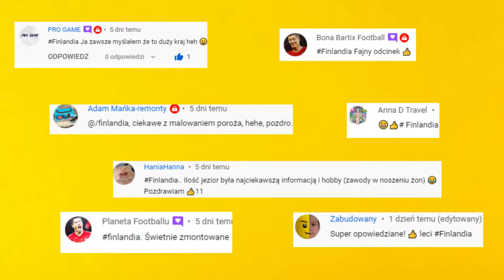7 najbardziej przerażających atrakcji turystycznych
😱 Cześć Wszystkim! W dzisiejszym odcinku pokażę Wam 7 najbardziej przerażających atrakcji turystycznych na świecie. Podróżowanie po świecie to okazja do zwiedzania zabytków i poznania innych kultur, ale także do skorzystania z niesamowitych atrakcji, które nawet u odważnych powodują skok adrenaliny. Zachęcam do obejrzenia filmu do końca. 😱

⚠️ NIE KLIKAJ W TEN LINK!

 👍Zostaw like! 👍
Zostaw komentarz a przypnę Ci serduszko! ❤
Jeżeli możesz, udostępnij ten materiał, dzięki temu wesprzesz moją pracę!

✔️Krótki opis filmu: W dzisiejszym odcinku pokażę Wam 7 najbardziej przerażających atrakcji turystycznych.

📌Podobne moje filmy, które mogą Cię zainteresować!

PS. Nie robię promo!

Pozdrawiam,
To ciekawe 😎🖐